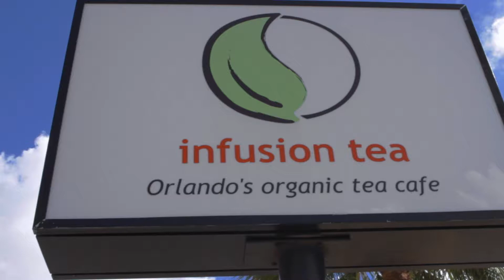Infusion Tea | Orlando Restaurants Giving Back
Looking for a nice healthy lunch but also to want to benefit the community? Try Infusion Tea in College Park!